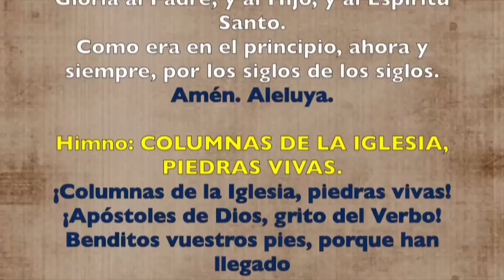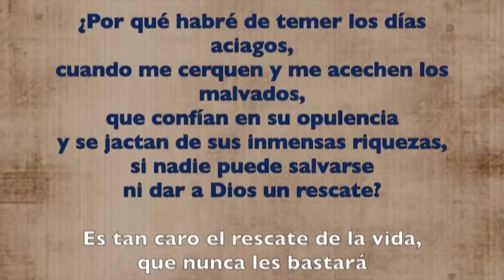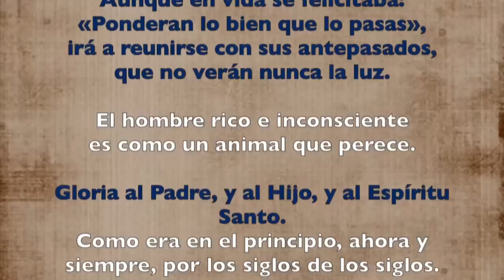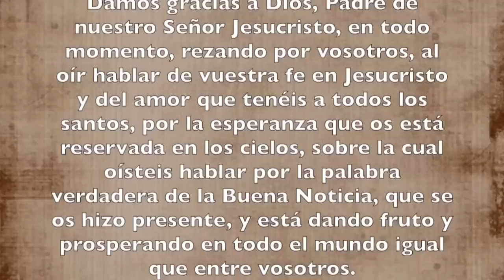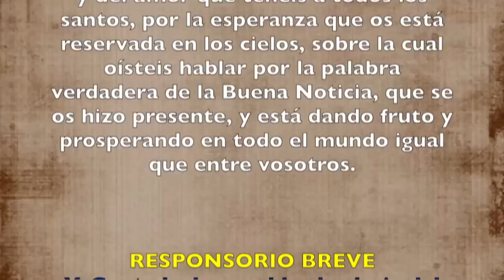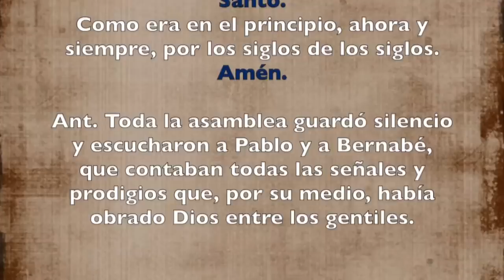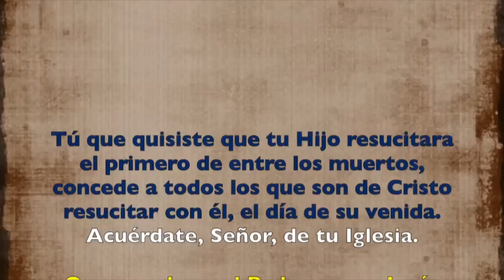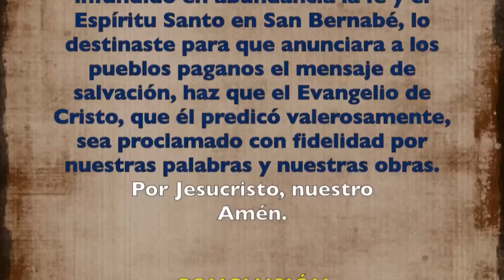Oración de la tarde ( Vísperas) MARTES 11 DE JUNIO 2019 | Padre Sam | Producción Crisol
MEMORIA DE SAN BERNABÉ APÓSTOL